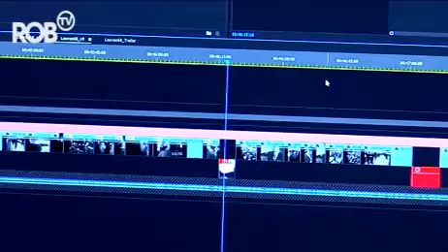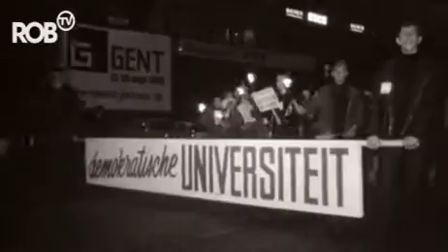ROB-TV Reportage "Leuven '68"